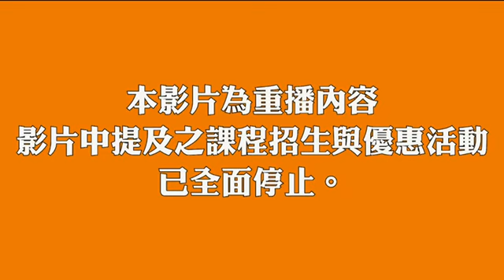【楊桃美食網】滑蛋蝦仁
材料：雞蛋4個、蝦仁150g 、蔥花1支、魚板20g
醃料：鹽少許、白胡椒少許、香油少許、米酒少許、太白粉少許
調味料：鹽1小匙、胡椒粉1/4小匙、太白粉水2匙
作法：
1.魚板切絲、蝦仁背部劃刀用乾淨的抹布或廚房紙巾將水份擦乾。
2.醃料：將擦乾的蝦子加入鹽、米酒、香油、白胡椒粉拌勻+太白粉拌勻備用。
3.將蛋+魚板絲、太白粉水、鹽、白胡椒粉拌勻。
4.熱鍋加沙拉油先炒蝦仁至熟取出，再加沙拉油(油不用熱)將作法3加入拌勻再加入蝦仁拌勻即可。